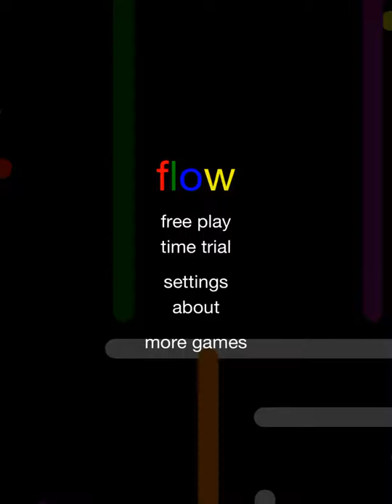Flow Free Bonus Pack 6x6 Easy